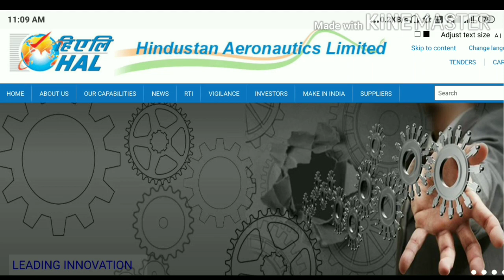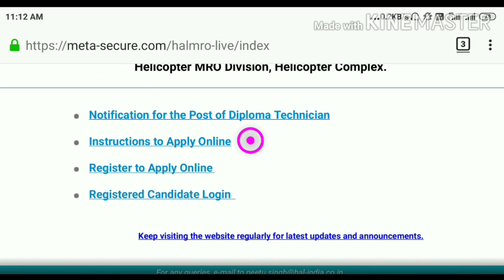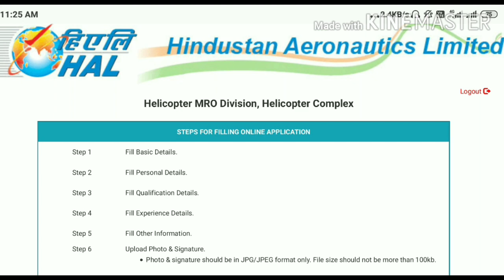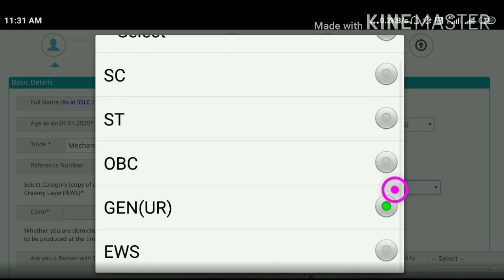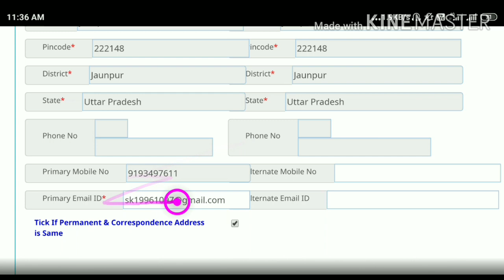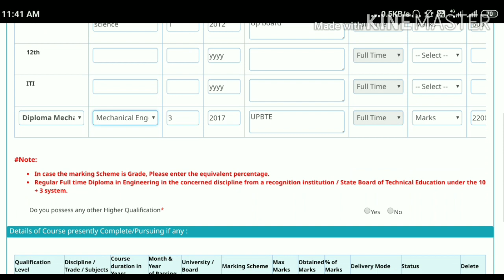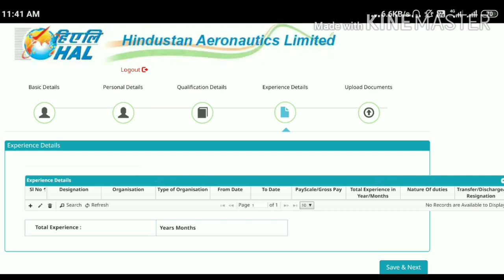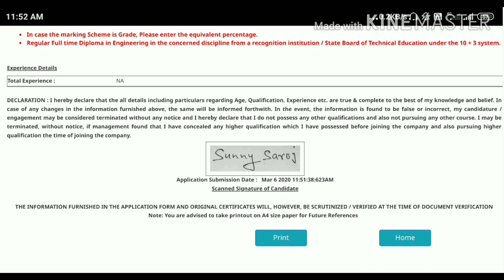HAL Online form 2020 kaise bhare | How to fill HAL form 2020 | HAL Diploma Technician Recruitment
दोस्तो इस वीडियो में हम Hindustan Aeronautics limited (HAL) में आई diploma techanician के फॉर्म को कैसे भरना है जानेंगे स्टेप by step reference no कहा से मिलेगा।